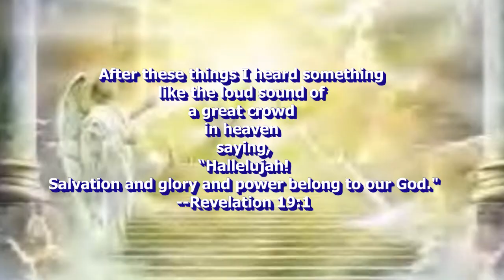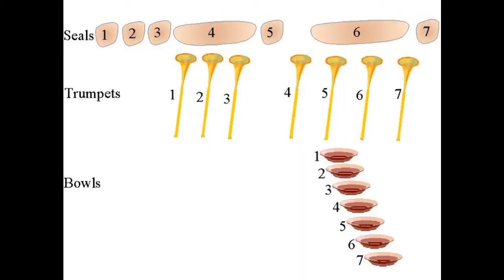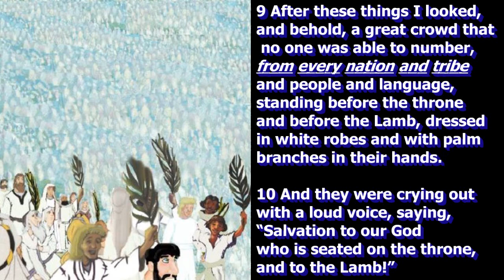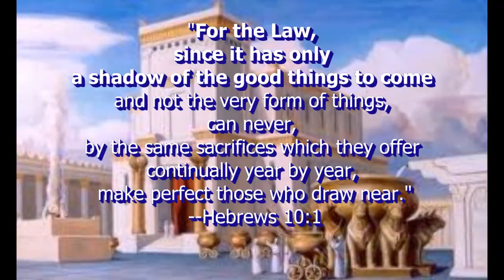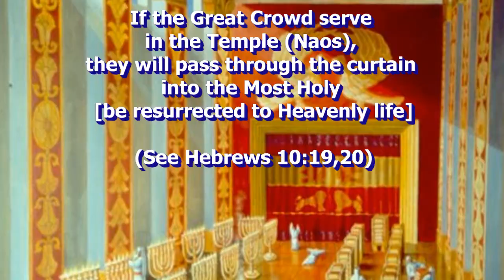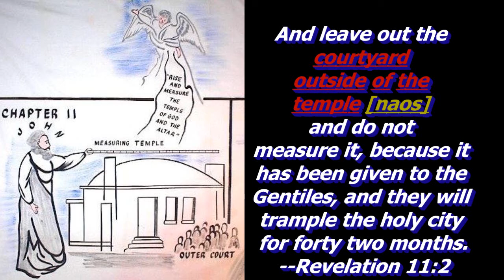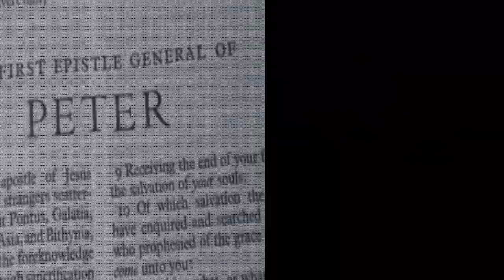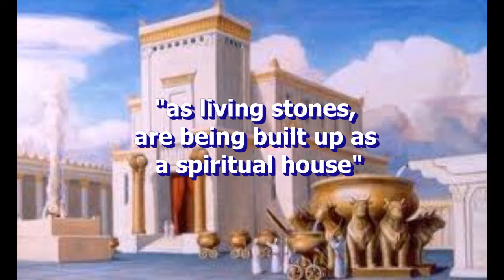1. One Hope: Which Hope for the Great Crowd?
Some teach that the Great Crowd are those with an earthly hope, that they are not in the New Covenant, that Jesus is not their Mediator, and are not sons (or children) of God. Is this true? To answer this, we must examine Revelation 7 in more detail. This video is presented in such a way to be neutral when it comes to any one interpretation of Revelation, as well as a definitive identity of the 144000 and the Great Crowd. The purpose is strictly to determine whether or not the Great Crowd are a subsidiary class outside the New Covenant.